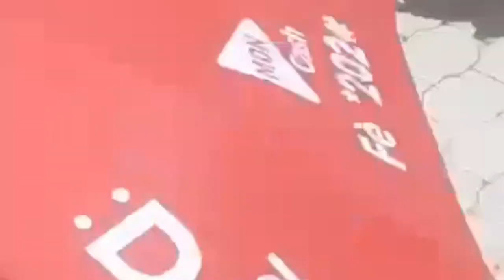problem ayiti pa piti